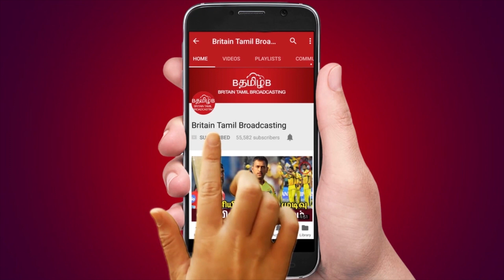விமர்சகருக்கு விளம்பரம் தேடித் தந்த படக்குழு- சர்ச்சையால் வந்த வினை !